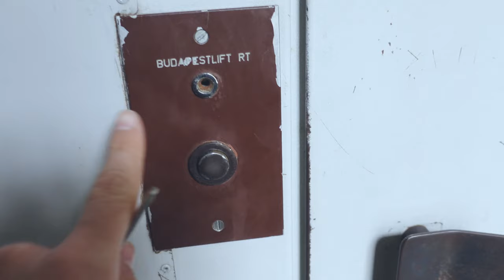CÉLJAINK - NA MEG A SIKER ✖️ Válj valóra! #4 ✖️ SZÁNTÓ PÉTER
Mai mottó: Mivel mérhető legjobban a siker? [...] nem azzal, hogy mennyi időt tudsz eltölteni a dolgokkal, amiket imádsz. Hanem azzal, hogy mennyire keveset kell foglalkoznod mindazzal, amit utálsz.” - Casey Neistat

* Tudod, hogy mit jelent számodra a siker? A sikernek nincs egy mindenki által elfogadott definíciója – és valahol pontosan ez a szép az életben. Egyszerű lenne tálcán és a könyvemben sem lesz minden benne. Kezdd az egyik alapszabály kialakításával – határozd meg a siker számodra fontos ismertetőjeleit! A többi gondolathoz inkább nézd meg a vlogot 😎.